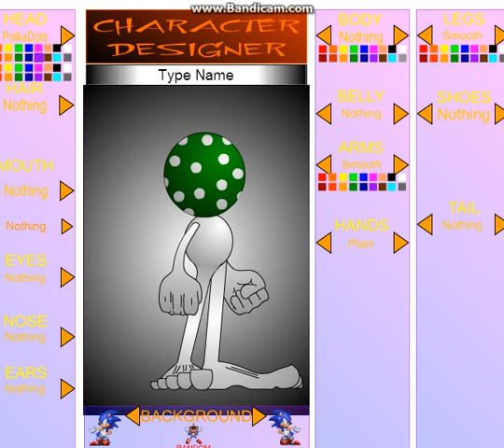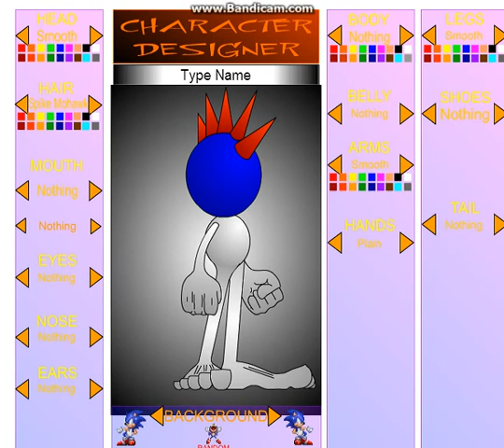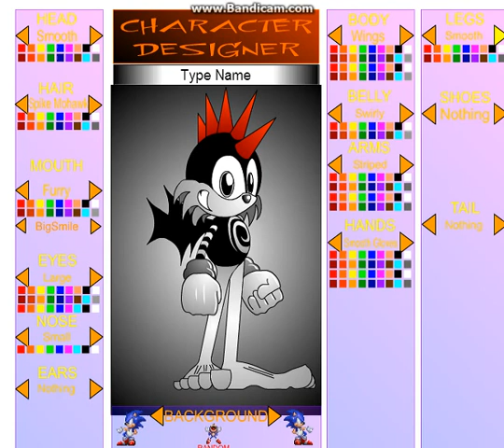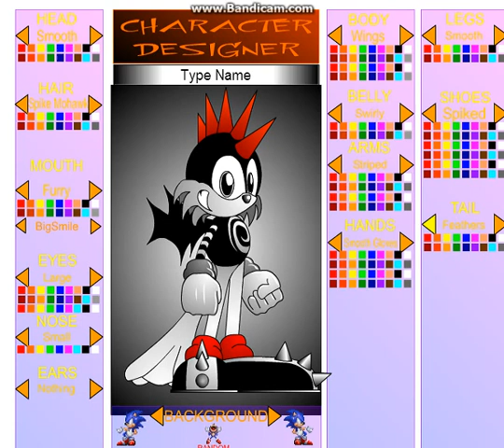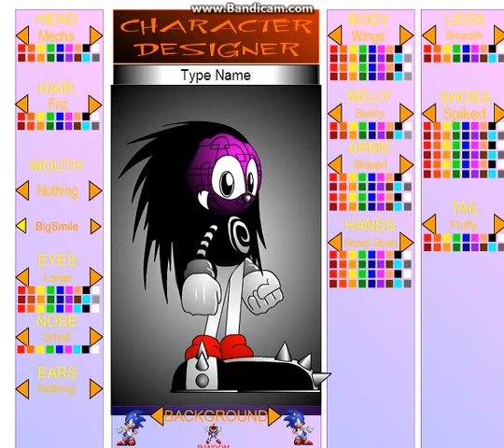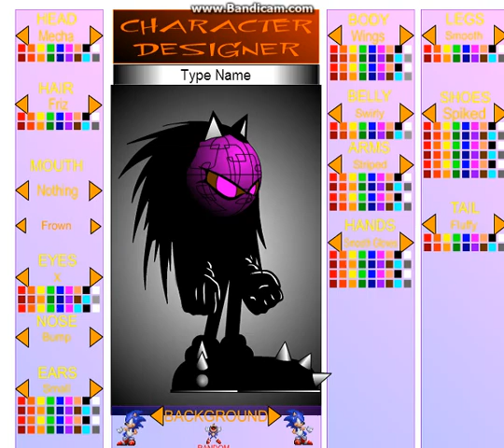Sonic-Projekty postaci.Miś and Czarnuch xD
PS.: Fajny czarnóch co nie xD